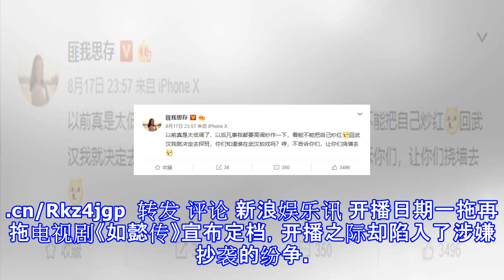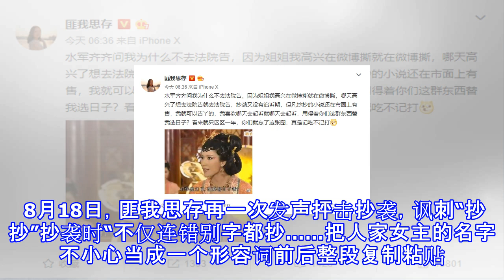匪我思存连发微博斥《如懿传》抄袭：错别字都抄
匪我思存连发微博斥《如懿传》抄袭：错别字都抄 摘要： 网络作家匪我思存连更数条微博，斥责流潋紫涉嫌抄袭，作品《甄嬛传》、《如懿传》牵涉其中。8张匪我思存抨击《如懿传》抄袭 匪我思存 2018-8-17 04:55 发布了头条文章：《最后一次不识大体》 ​ 转发 评论 新浪娱乐讯 开播日期一拖再拖电视剧《如懿传》宣布定档，开播之际却陷入了涉嫌抄袭的纷争。网络作家匪我思存连更数条微博，斥责流潋紫涉嫌抄袭，作品《甄嬛传》、《如懿传》牵涉其中。8月9日下午，作家匪我思存就曾连发7条微博，称流潋紫的《后宫甄嬛传》涉嫌抄袭她的《冷月如霜》。还贴出部分对比图，并直...